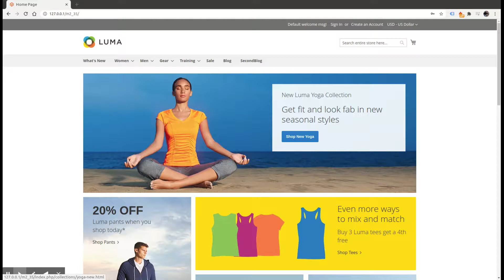How to Configure Deferred Javascript in Magento 2?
Configuring the deferred javascript with the Magento 2 Rocket Javascript extension you make JS code move to the bottom automatically. That fastens the page loading and reduces the execution time.

In this video, you will learn how to configure JS in Magento 2.

We also offer a free extension for Magento 2 Rocket JavaScript / Deferred JavaScript
You can view all our other extensions for Magento 2 on our